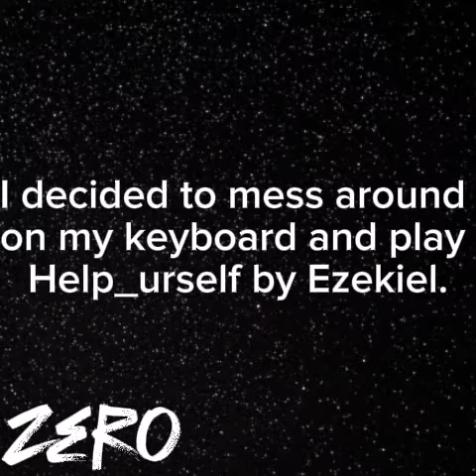💚What if Help_urself was a viking theme? (Cover! credits in description)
The original artist is Ezekiel. I love playing one of their songs on my keyboard.

sorry if the video isn't much.

And that's pretty much it!